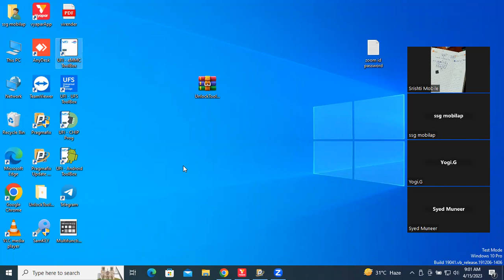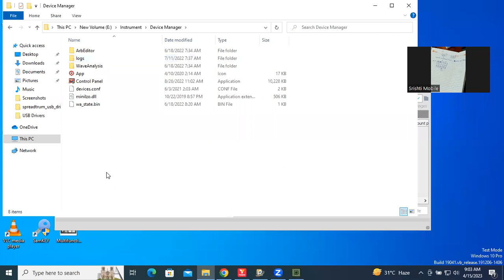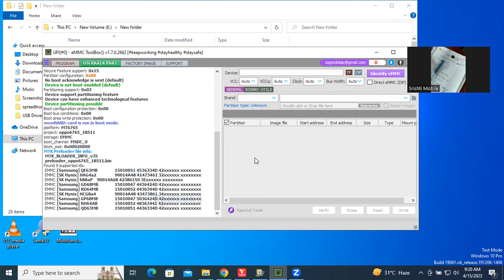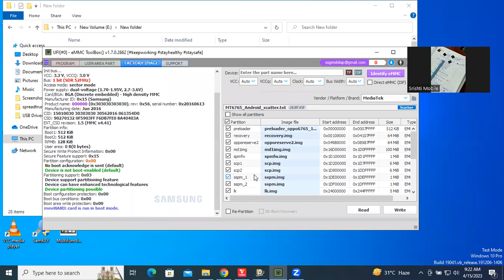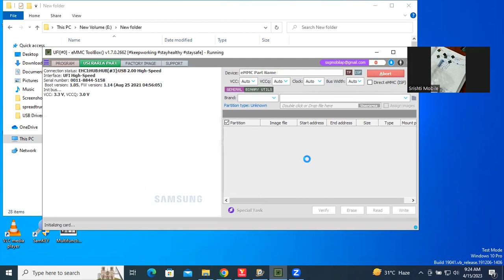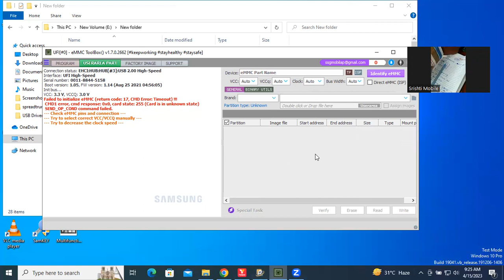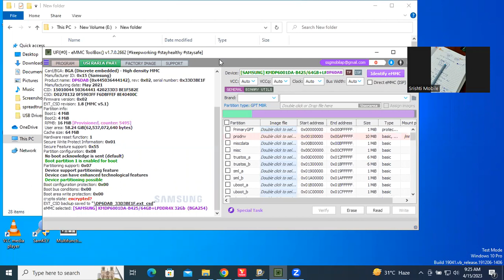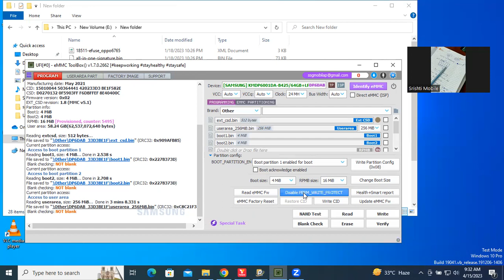how to use ufi box part 1 ufi box kaise use kare full info. how to read dump in ufi box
SSG MOBILAP MOBILE REPAIRING TRAINING
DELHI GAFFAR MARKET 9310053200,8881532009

Emmc IC Program PART 1
 UFI Box Emmc IC Program